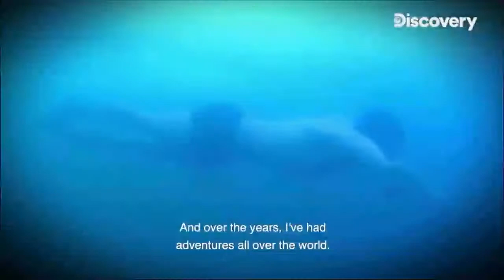|Akshay Kumar with bear Grylls |full episode| Man vs Wild in Hindi | Man vs Wild first episode |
into the wild with bear Grylls and Akshay Kumar
Man vs Wild Man vs Wild
Man vs Wild Man vs Wild Man vs Wild
Man vs Wild in Hindi Man vs Wild in Hindi

akshay kumar with bear grylls full episode